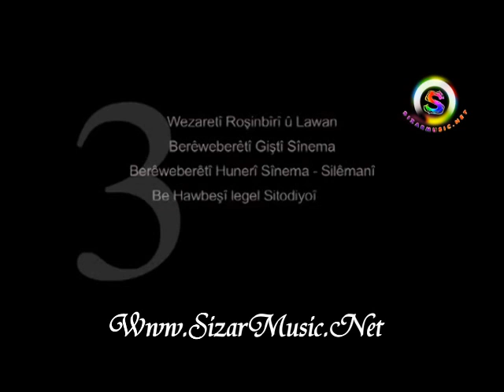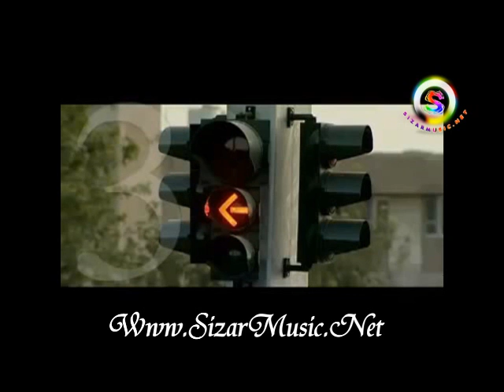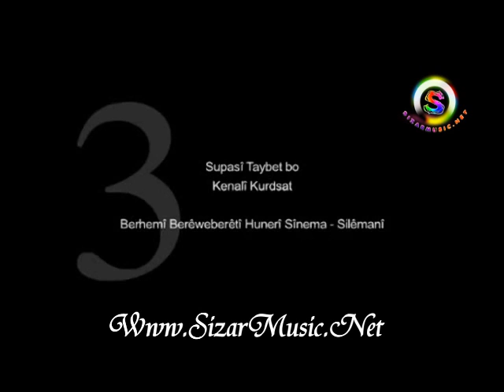Kurta Filmi Kurdi - 3 Kurdish Film 2011